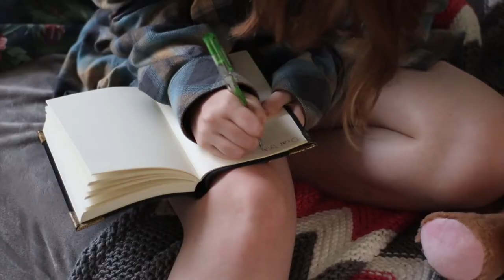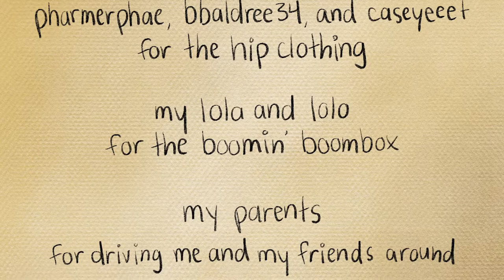(platonic) LOVE - Short Drama - (2022)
A short film about a young girl and her journey to accepting grief.

Created by Ava Harlan
Starring Phaedra Diacopoulos and Brendan Baldree